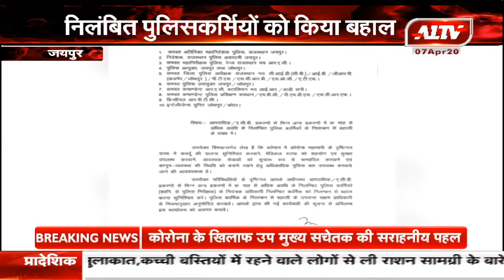जयपुर : निलंबित पुलिसकर्मियों को किया बहाल